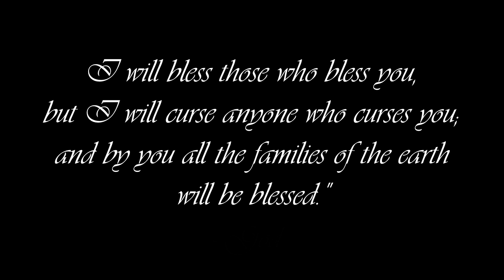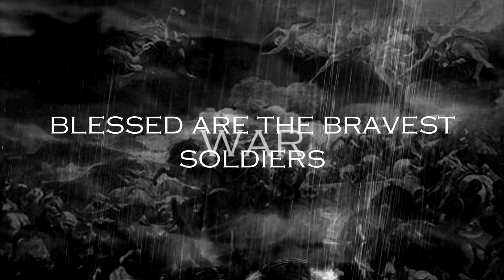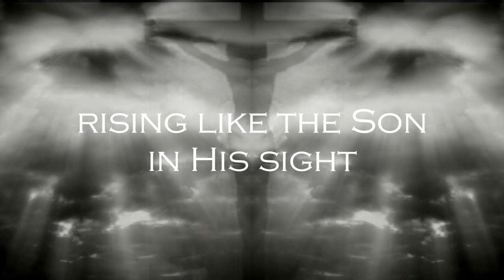DEBORAH - GIRLS OF GOD Album by JoAnn {Deborah, Israel's Female Judge & Prophet in the Bible}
Come experience the time of Deborah - the first female Judge and Prophetess in the Book of Judges in the Holy Scriptures. Some call her Mother Israel, a powerful matriarchal figure, as she led a victorious war after hearing from God.

We are no longer in a physical war of flesh and blood, but in a spiritual war against the powers and principalities of dark and evil forces in the unseen realm. We still need to be good soldiers of prayer warriors, fighting on our knees. Never give up the good fight of faith!

Every woman can be a "Queen Bee" for Jesus Yeshua, with the support of the wonderful godly men in her life who never quit until the end. Let's run our race well, driven by the Word of God and the Holy Spirit! God bless you!

The blessing promised by God in Genesis 12:2-3 is an eternal promise. As Christians, we should always bless Israel as they are our original brothers and sisters of the Lord, and how are faith in the real Messiah made lead them to faith in their real salvation. God bless Israel!

Special thanks to Videezy & Videvo for all video footage.